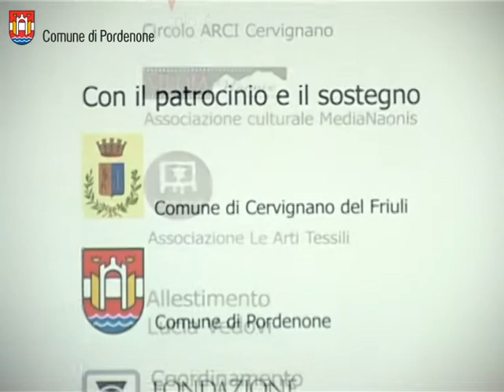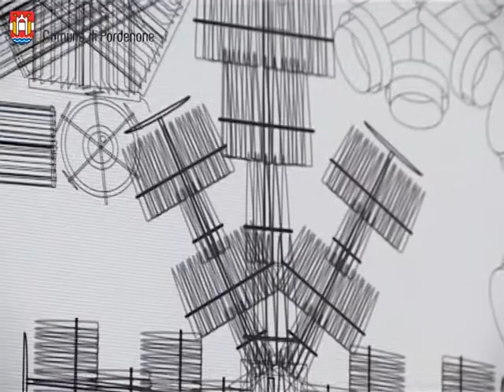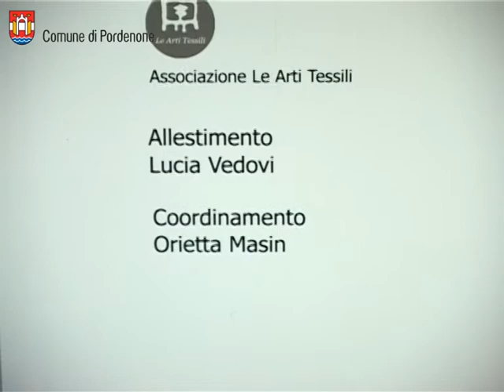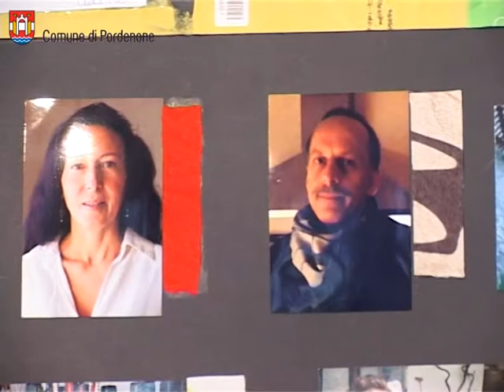Arte tessile, a Pordenone la mostra «Incrocio_2 Fili e nodi»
Dieci anni di vita, di questi tempi, sono davvero molti per una rassegna di arte contemporanea. Costituiscono un anniversario raro, da celebrare. Per questo la rassegna cervignanese partita nel dicembre 2004 pensa in grande in questa sua decima edizione. Si apre infatti all'intera regione e al vicino Veneto attraverso una serie d'iniziative espositive che coinvolgono un centinaio di artisti, cinque curatori, otto associazioni culturali e oltre una ventina di operatori artistici. In questa progettualità ampia e articolata, il secondo evento del progetto, che si inaugura il primo febbraio negli Spazi Espositivi di Via Bertossi a Pordenone con il Patrocinio ed il sostegno dell'Amministrazione Comunale, Assessorato alla Cultura, costituisce l'apice per dimensione, coinvolgimento e impegno. E a far da protagonista è quell'arte così importante, radicata e significativa nel pordenonese che è l'arte tessile, cui sempre la Rassegna di arte contemporanea di Cervignano del Friuli, ha dedicato attenzione.